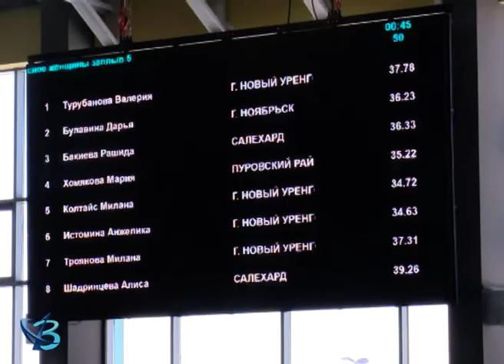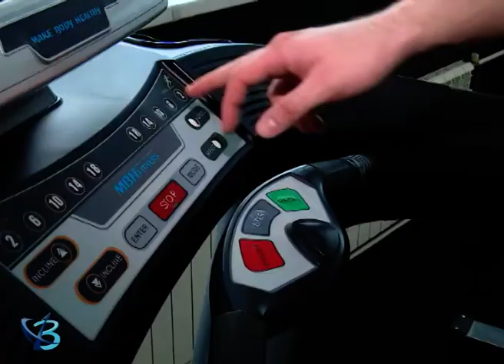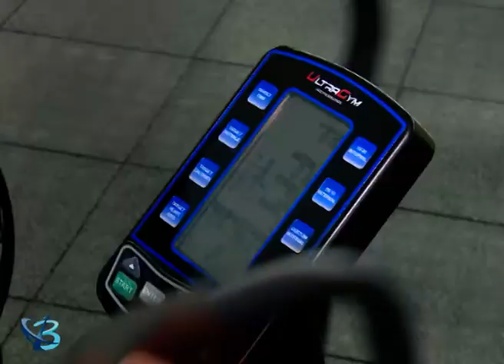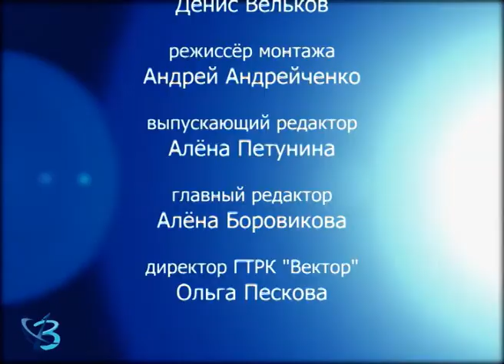"Сила спорта" от 07.04.2022